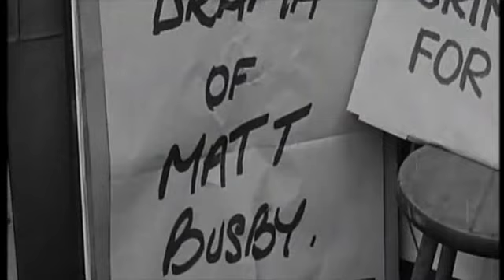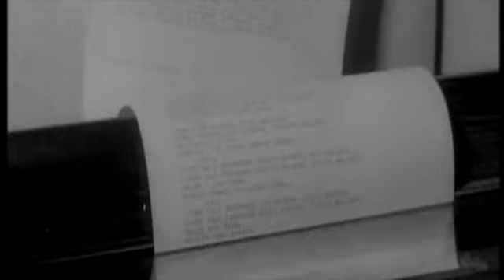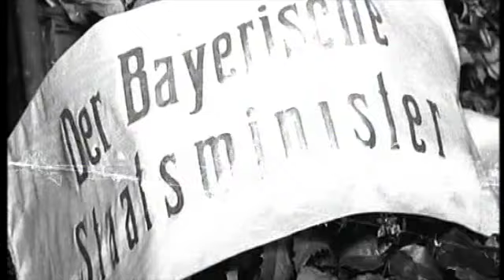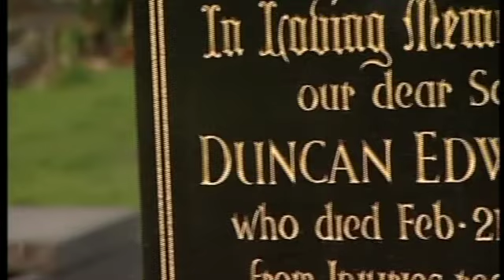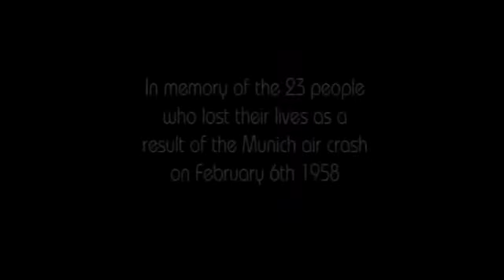Manchester United : Munich Air Disaster Documentary